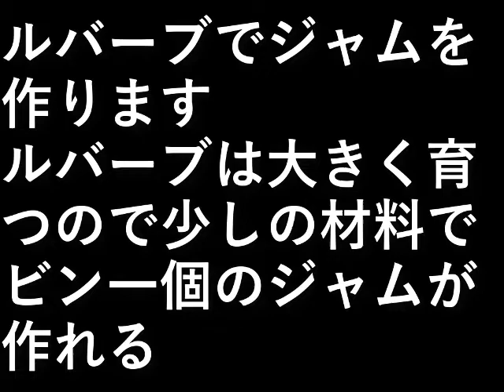ルバーブ ジャム作り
ルバーブでジャムを作ります。

ルバーブは大きく育つので
少しの材料でビン一個のジャムが作れる。

設備屋の適当田舎暮らし